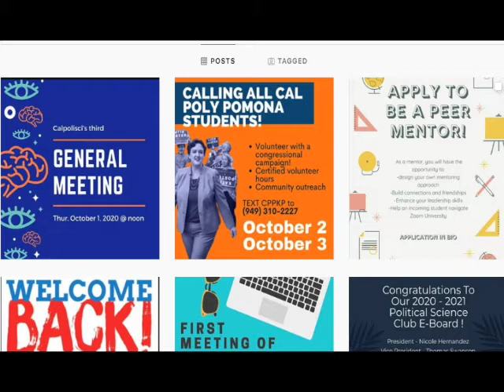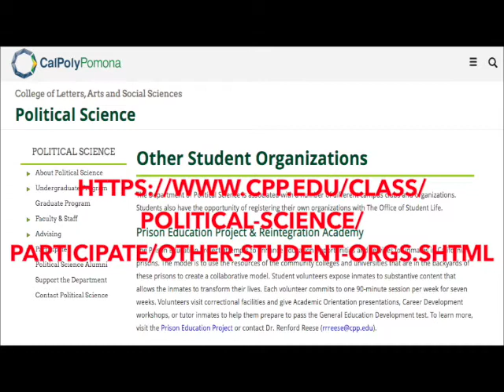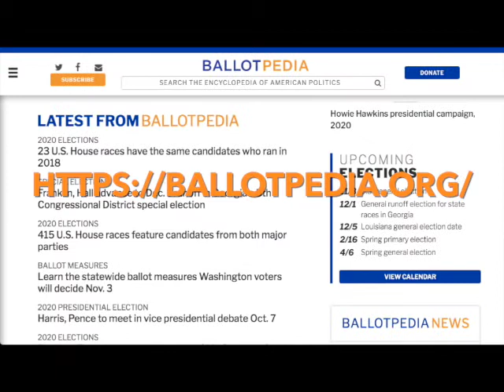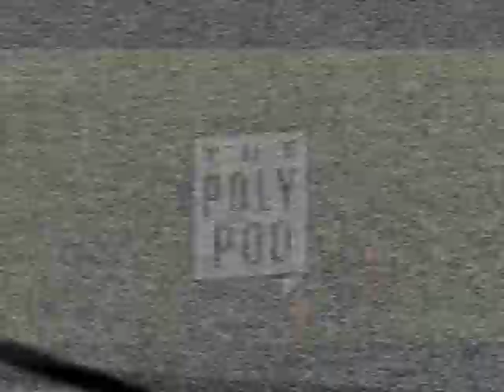Poly Pod S2 Ep 2 Clip - Blanca Gonzalez Interview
A clip from Season 2, Episode 2 of the Poly Pod!

Nick and Andy are joined by fellow Poly Post staff writer, Blanca Gonzalez (@iamblancagg) to discuss her recent article on the 2020 CPP Election Fair hosted by Cal Poly Pomona philosophy professor Alex Madva as well as ways that students can prepare for the November election.

Written & Hosted by: Nicholas Talamante (@Nmtalamante) and Andrew Foreman (@The_Superguy)

Edited & Produced by: Nicholas Talamante

The Poly Pod is the official podcast of the Poly Post, a newspaper by students, for students.

The opinions and views expressed on the show are solely that of the hosts'; they do not reflect or represent the views/opinions of the Poly Post, the Communications Department, Cal Poly Pomona, or anyone other than the host themselves.